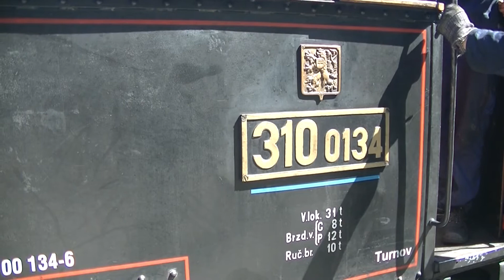Muzejní parní vlaky v okolí Jaroměře 2021 / 8. - 9.5.2021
Ve dnech 8.-9.5. se v Jaroměři a blízkém okolí konaly historické jízdy s názvem Muzejní parní vlaky. Do čela těchto vlaků se postavila parní lokomotiva 310.0134 z roku 1913 a historickými osobními vozy pro regionální a osobní dopravu Ci4 (Dřevák) a Ce3 (Rybák).
My jsme se vydali po týdnu opět natáčet a fotit. Proto vám přinášíme pár záběrů z této velice povedené akce.